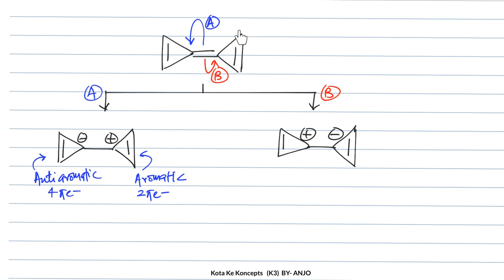Quasi Aromatic Compounds || Quasi Aromaticity || Application electron displacement effect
Hi Guys,
In this video lecture we are going to discus Quasi Aromaticity Compounds

Quasi Aromaticity Compounds
Quasi Aromaticity

CREDITS:
Title: Udaarian
Album: Seasons Of Sartaaj
Singer: Satinder Sartaaj
Female Lead: Rajdip Shoker
Lyrics: Satinder Sartaaj

Created using
YouTube Video Editor
Source videos
View attributions